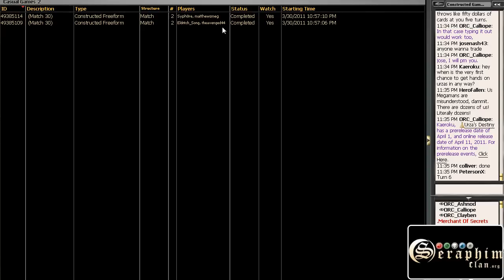Channel Seraphim: Cube Draft #4 - Part 8 of 8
Watch Eldritch_Song as he records another Cube draft. Curious about Cube drafting, or love seeing the oldies and goodies in action? You don't want to miss Seraphim's Cube Swiss draft.